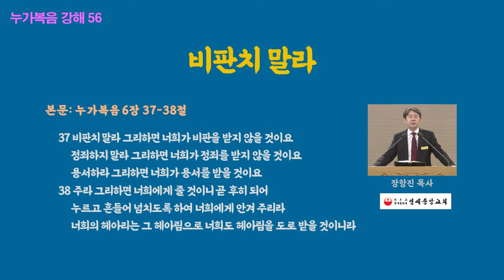비판하지 말라(눅6:37-38)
누가복음강해56